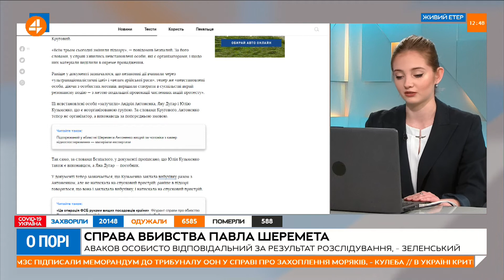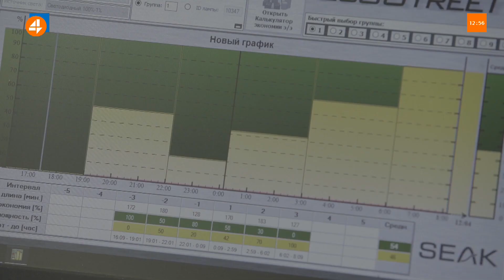Димов: правоохоронці намагаються перекинути відповідальність за розвалювання справи Шеремета